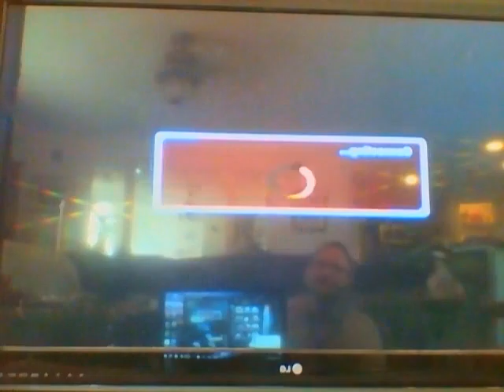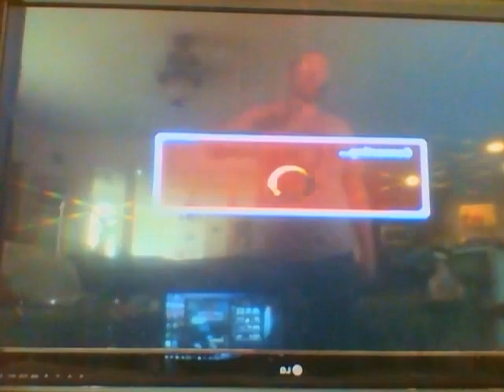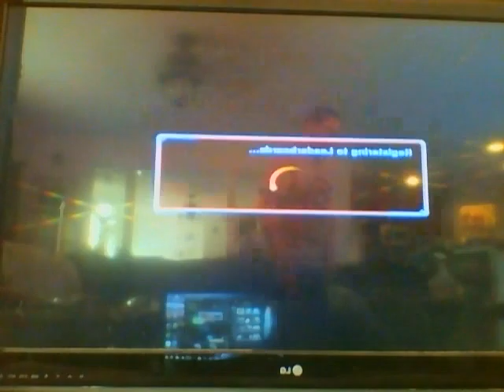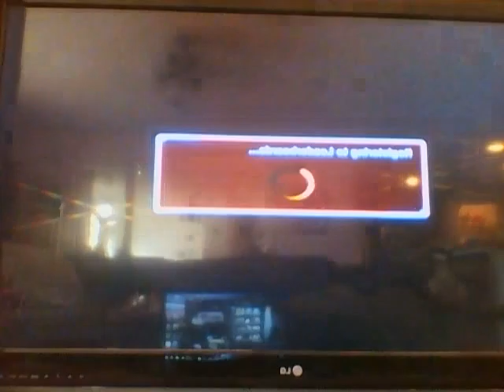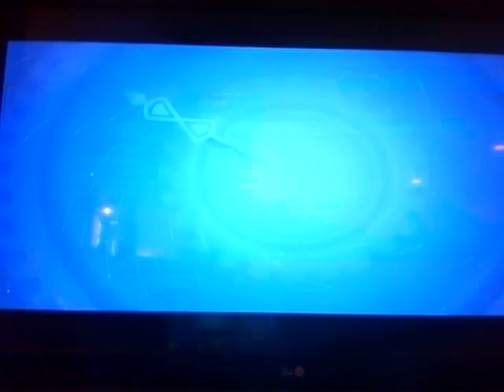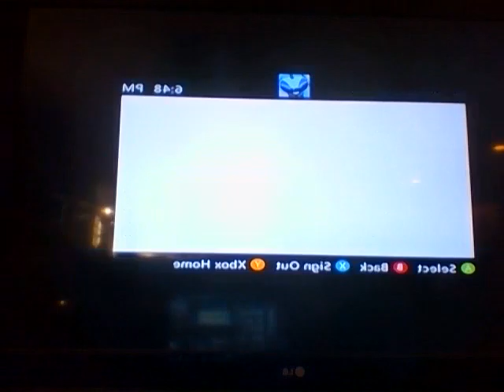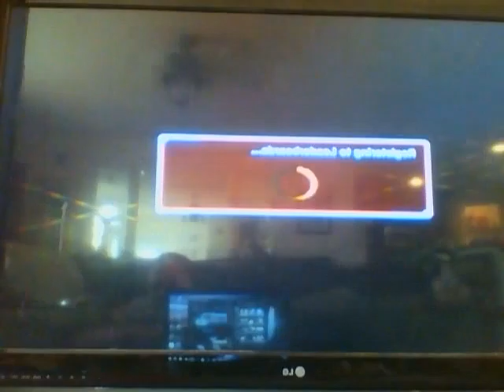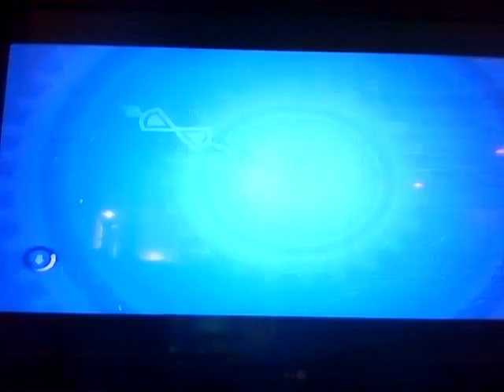full play of DBX with Halowolf103